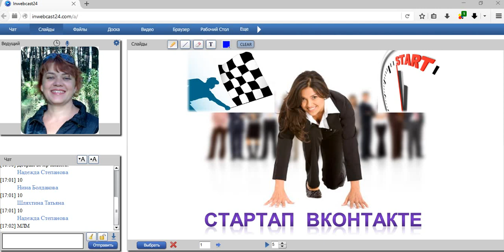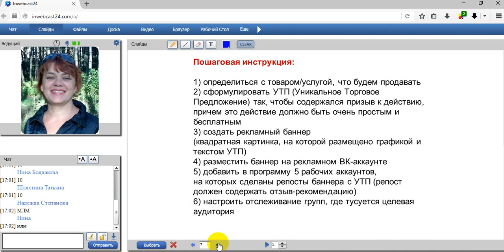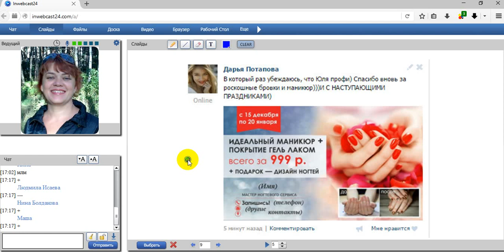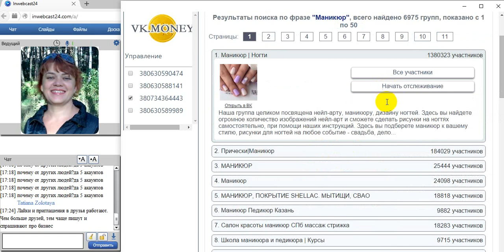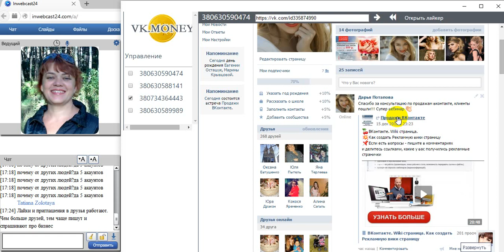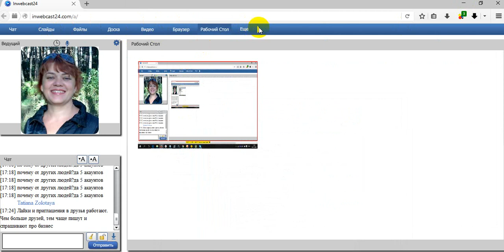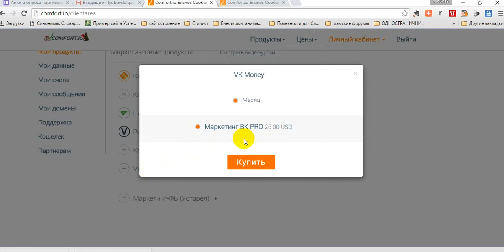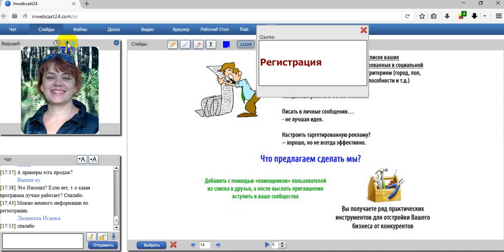Хотите ежедневно делать продажи ВКонтакте